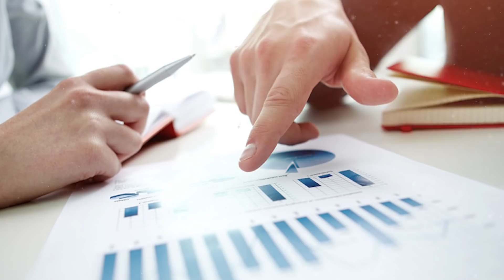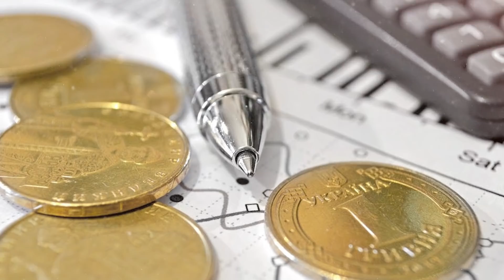Зеленский взял под контроль налогообложение граждан США в Украине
tylerpro1